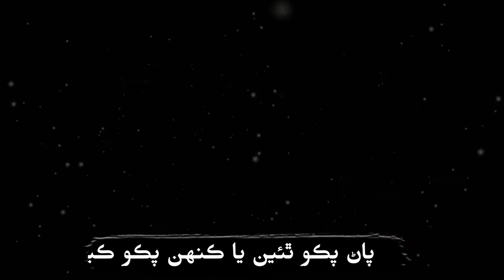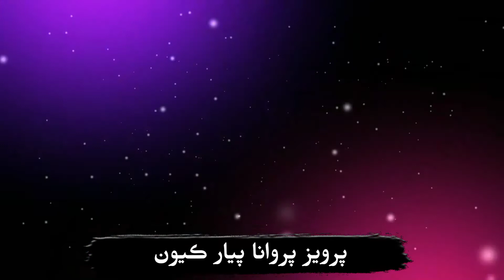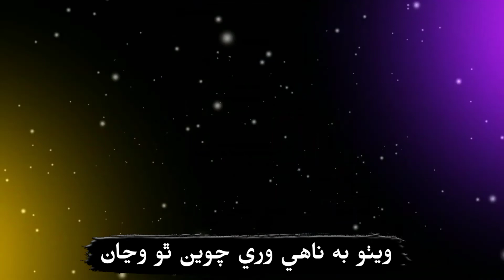Mas Mas suhna munje Ghar Aayo Aa Black screen colorful background 4 in 1 Full Ultra HD 4K HD Sindhi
Mas Mas suhna munje Ghar Aayo Aa